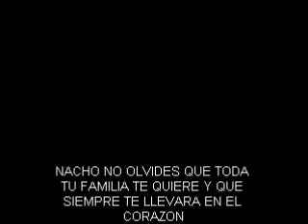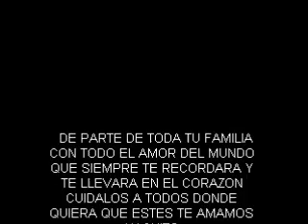para mi angelito que se nos adelanto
siempre te recordaremos